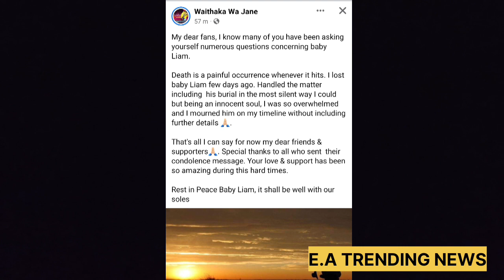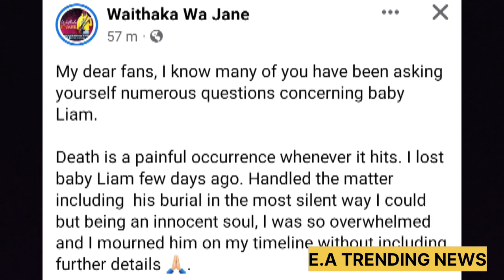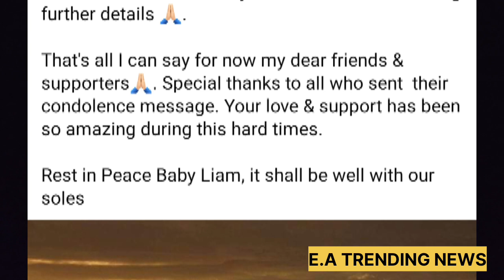WAITHAKA WA JANE BABY LIAM BURIAL😭😭😭😭😭 SEE WHAT WAITHAKA WA JANE SAID